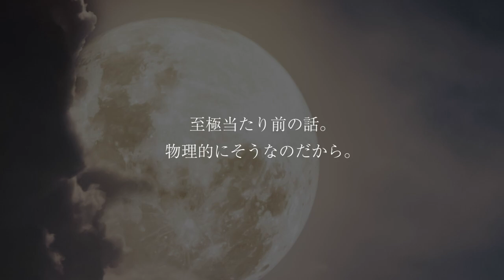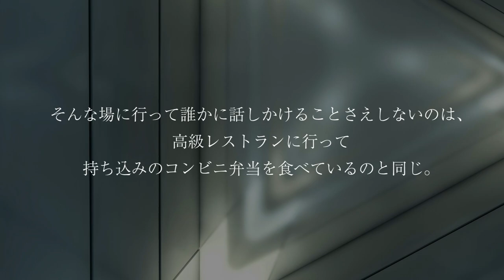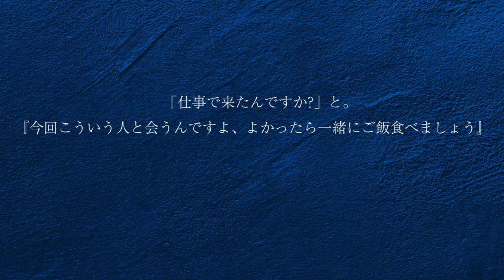GACKTの勝ち方特装版朗読CD試聴動画vol.079「GACKTがエコノミーには乗らない理由」